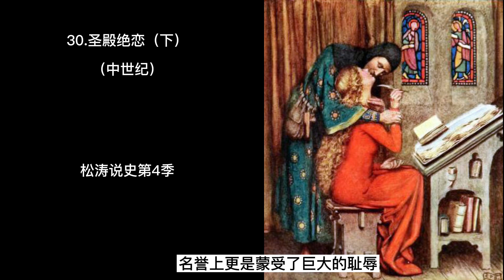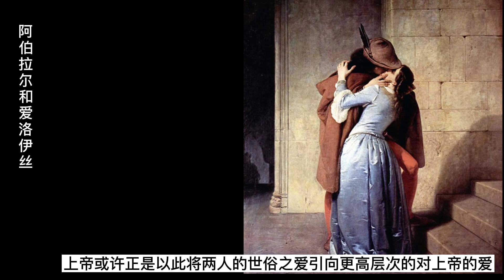30 圣殿绝恋（下）——松涛说史第四季